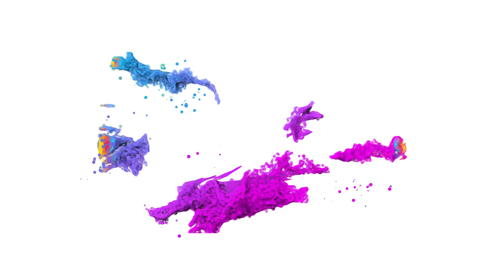Beethoven Villaman feat Sin Freno & El Pote - Boss by Rene Capellan